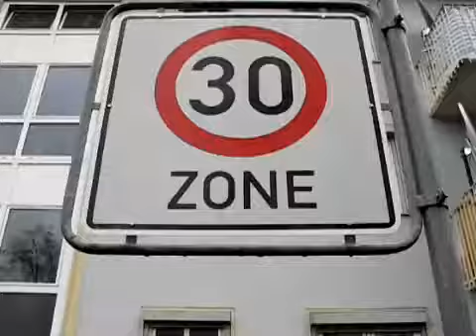Lärmaktionsplan beschlossen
Der Trierer Stadtrat hat den vorläufigen Entwurf eines Lärmaktionsplans beschlossen.